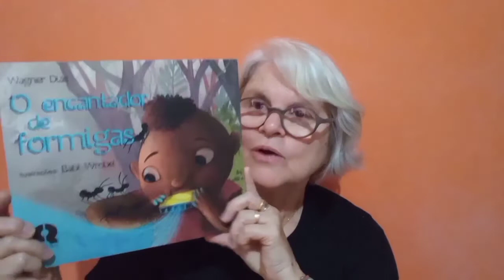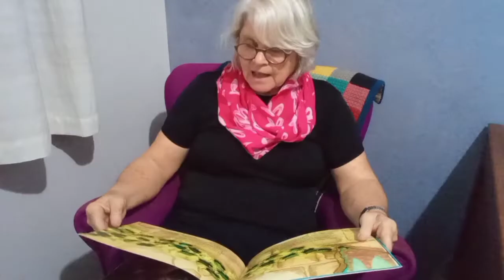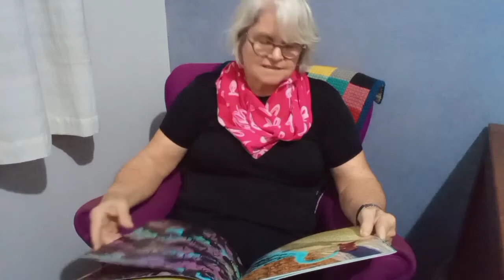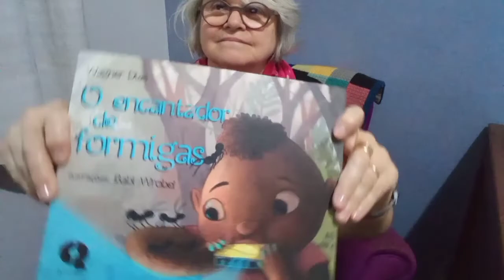O encantador de formigas - Wagner Dias